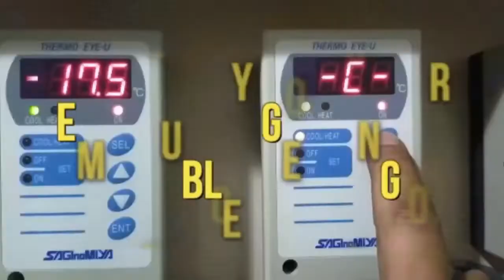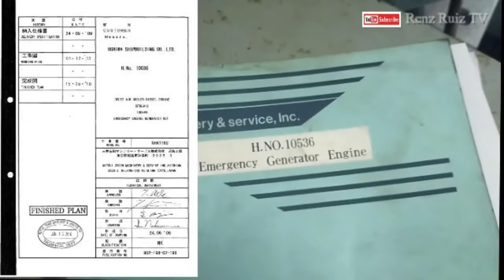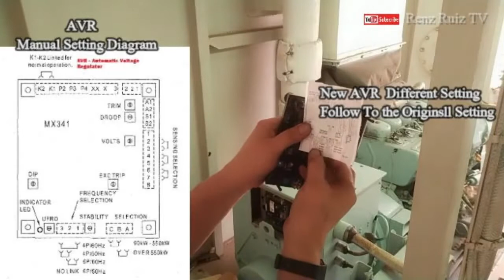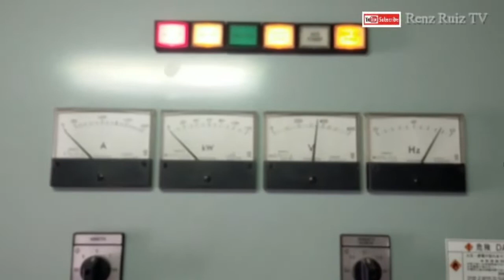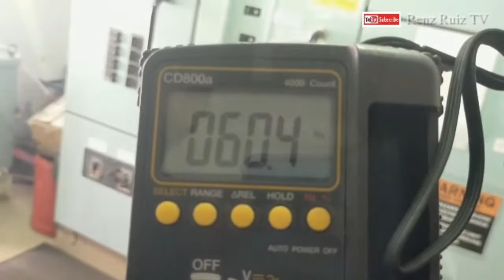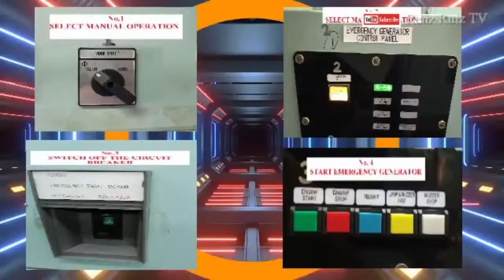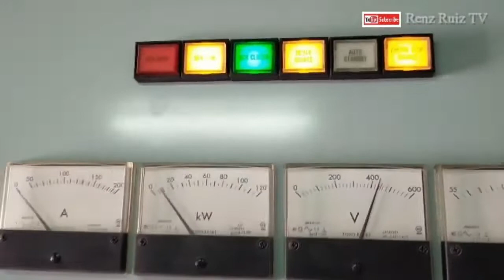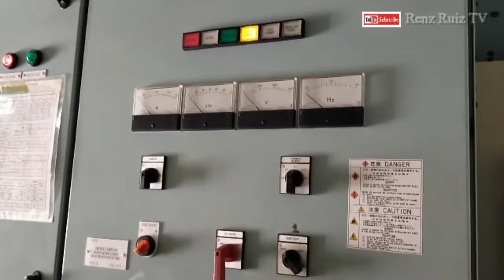EMERGENCY GENERATOR TROUBLESHOOTING - PART 2 l Renz Ruiz TV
Vlog Title: EMERGENCY GENERATOR TROUBLESHOOTING - PART 2

Facebook Page: Renz Ruiz TV Ruiztv
Renz Ruiz TV # Tagalog You Tube Tips # Tutorial You Tube
Tagalog You Tube Documentary # Tagalog Electrical Mechanical Tutorial Tips Generator tutorial Maintenance EMERGENCY GENERATOR TROUBLESHOOTING TAGALOG EMERGENCY GENERATOR TROUBLESHOOTING Tutorial TIPS Electrical Mechanical Tip # Electrical
# Farming Agricultural

TIME STAMP
00:00 OBB
00:30 Intro
01:44 AVR Module
02:55 Manual Instruction of AVR Module
04:19 Installing of AVR Module
04:50 Reminder
05:34 Emergency Generator Engine Running Test
05:57 AVR Hand Voltage Trimer Calibration
06:21 Celibate Governor, Hertz Adjustment
07:11 Briefing Before Emergency Generator Load Test
08:08 Emergency Generator Load Test
09:00 Emergency Generator Tried Out Done
09:50 Closing
11:03 CBB